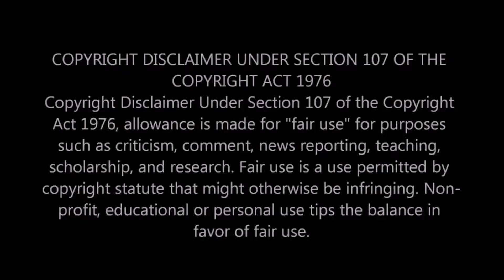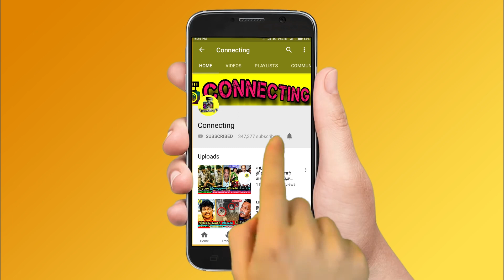Priyanka -வ நம்பாதீங்க Please! Chinna Ponnu live video After eviction! Bigg Boss Tamil 5 ! Vijay TV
Priyanka -வும் Imman -ம் சதி பண்ணிட்டாங்க! Chinna Ponnu live video After elimination! Bigg Boss Tamil 5 ! Vijay TV ! Bigg Boss Tamil 5 ! Vijay TV! Kamal Haasan ! Bigg Boss Tamil Season 5 | 1st November 2021 - Promo 1| Bigg Boss 5 Tamil 28th day - 5th week eviction | Bigg Boss Tamil Season 5 – Nomination process | Bigg Boss Tamil Season 5 – 5th week elimination | New Promo |

Bigg Boss 5 Tamil – Chinna Ponnu live video after eviction gone viral

Chinna ponnu first video after elimination and talked about all contestants in bigg boss house

Chinna ponnu kamal sir conversation on stage was a highlighting moment as kamal sir wished chinna ponnu

Kamal said that we are proud to have you in bigg boss | Kamal also wished chinna ponnu for her dream school of art to teach folk and traditional arts

Chinna ponnu about priyanka deshpande on her first live video after elimination | Priyanka is fully dominant and being rude in many places to me says chinna ponnu

Chinna ponnu about imman annachi on her first live video said that imman annachi is not being honest and says so many lies between housemates

Chinna ponnu about thamarai selvi on her first live video said that she is very innocent and being nice to me all the time and we were like sisters in bigg boss house

Akshara reddy is targeted by Niroop | Niroop target akshara for unknown reasons | Niroop ego clash with Akshara reddy make her worst in the bigg boss house | Niroop and Akshara clash and Niroop gains more negativity outside